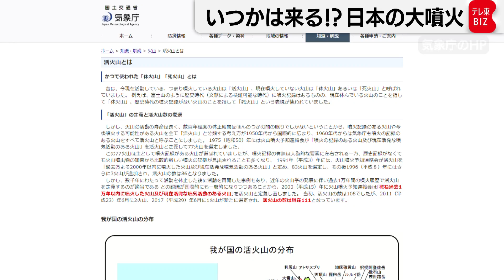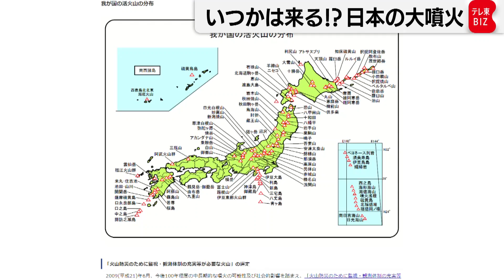トンガ噴火から１ヵ月 現地はいま（2022年2月18日）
南太平洋の島国トンガが大規模噴火と津波に見舞われてから２月15日で１ヵ月。
これまでに３人が死亡、14人が負傷したほか、トンガ政府は国民の約84％が被害にあったとしている。
現地に住む日本人２人にインタビューし、最新情報を伝えるとともに、テレビ東京の久保田解説委員が火山大国日本の噴火の歴史から大規模噴火の可能性について解説する。